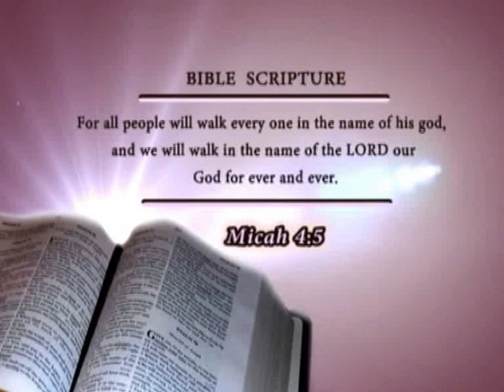Grace Redeemed Ministries/Anointing breaks yokes/ Pr. Dan